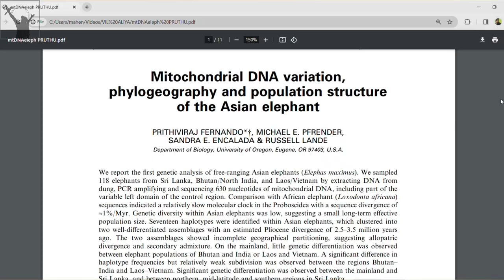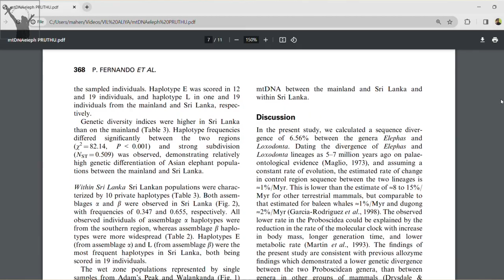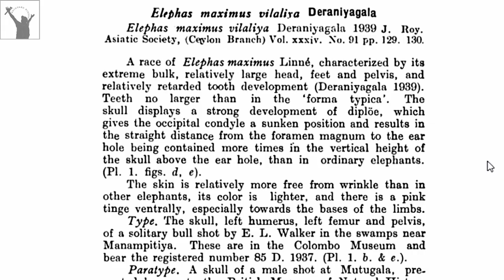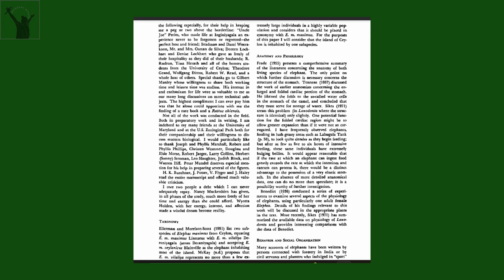වඳ වී ගිය විල් අලියෙක් මනම්පිටියෙන් මතු වුණාද? | Vil Aliya | Extinct Swamp Elephant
වඳ වී ගිය බව සිතූ විල් අලියෙක් මනම්පිටියෙන් මතු වූ කතාව ඇත්තද? Was it really an extinct swamp elephant? විල් අලි වඳ වුණාද, විල් අලියෙකු හඳුනාගන්නේ කොහොමද, විල් අලින් ගැන විද්‍යාත්මක තත්වය කුමක්ද, සහ තවත් බොහෝ දේ මේ වීඩියෝවෙන් කතා කරමු. විල් අලින් කියා වෙනත් අලින්ට නොරැවටෙන්නටත්, විල් අලියා පිළිබඳව පැහැදිලිව වටහා ගන්නටත් මේ වීඩියෝව උපකාරී වනු ඇති.

ඇත් පන්තිය වීඩියෝව පුණිත සතරසිංහ ගේ කාරුණික  අනුග්‍රහයෙනි. @punithayasara  තුළින් ඔහුගේ අනගි සේයා රූ නරඹන්න එක්වන්න.

පරිච්ඡේද Timestamps
0:00 හැඳින්වීම Intro
0:35 විල් අලියා කවුද? Who is Vil Aliya?
01:30 විස්තර කිරීම යනු? What is Describing?
02:05 උපවිශේෂයක් යනු? What is a Subspecies?
03:40 විල් අලියා උපවිශේෂයක් වෙයි! Vil Aliya Becomes a Subspecies!
04:30 විල් අලියා මොන වගේද? What Does Vil Aliya Look Like?
06:28 පර්යේෂණ පත්‍රිකාවක් යනු? What is a Research Paper?
08:15 විල් අලියා නිදර්ශකය Vil Aliya Specimen
09:47 විල් අලියා වඳ වුණාද? Is Vil Aliya Extinct?
12:09 විල් අලියා අවලංගු වූ හැටි Why Isn't Vil Aliya Valid Today?
14:50 විල් අලියා එතරම්ම වැදගත්ද? Why is Vil Aliya so Important?

'බැක්යාර්ඩ් හයිකර්ස් ', අපේ උත්සාහය ඔබ සමඟ එළිමහන් පරිසරයේ සුන්දරත්වයෙන් ඔබ්බට ගමන් කිරීමටයි. අප ගැන දැනගැනීමට පහත සබැඳියෙන් පිවිසෙන්න. ස්තූතියි.